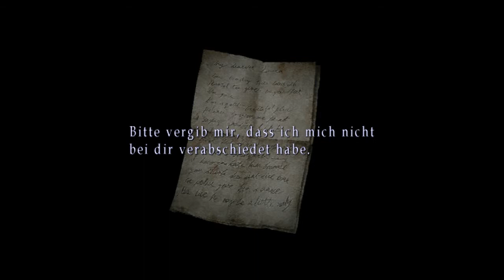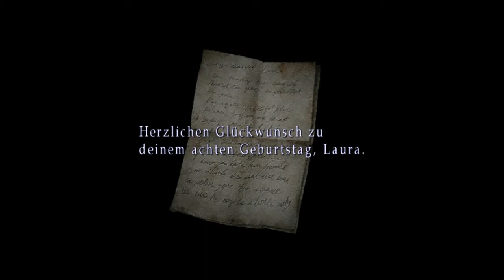Let's Play Silent Hill 2 - Director's Cut - [29] - Ätzende Hotelangestellte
Wir inspizieren das Hotel, finden eine Aktentasche und darin einen Schlüssel zum Raum 204. Dorthing gehen wir dann auch, doch zwei "nette Hotelangestellte" vermiesen mir die Laune! (Entschuldigung für die Entgleisungen!). Dann finden wir einen verschlossenen Koffer und brauchen Verdünner, um ein Foto mit dem Code betrachten zu können...